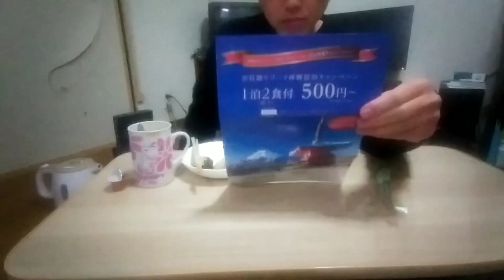５２歳派遣オヤジ ある土曜日夜の日常【５０代独身】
３日連続雨の真ん中の日。コインランドリー行けなくてイライラ！